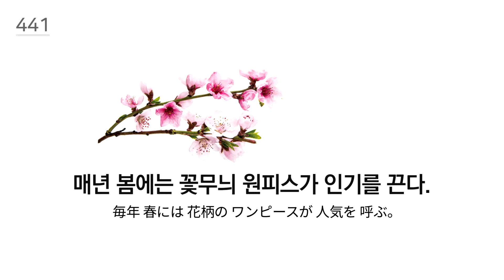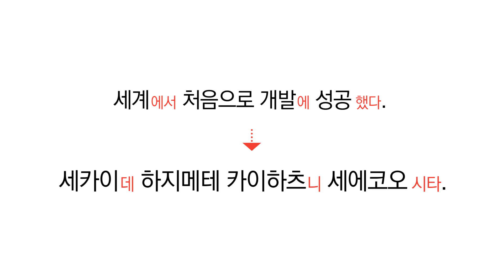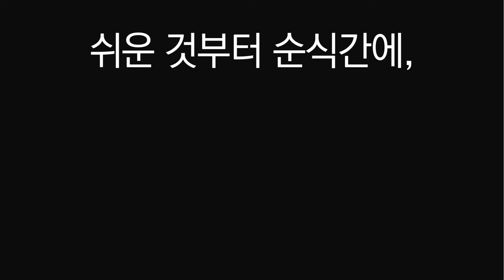일본어와 우리말은 지나치게 비슷하다 2권 441~450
한국 사람들에게는 일본어 본능이 있다.
어려운 설명 없이도 일본어를 이해하고 말할 수 있도록 이끌어주는 『일본어와 우리말은 지나치게 비슷하다』.

두 언어 사이의 비슷한 부분을 통해 쉽게 일본어에 접근하고 배운다. 두 언어 사이의 작은 차이들 역시 한 눈에 들어오는 매력이 있다.
이 책을 가진 후라면,
일본어는 ‘공부’의 대상이 아니라 ‘사용’의 대상이 될 것이다.